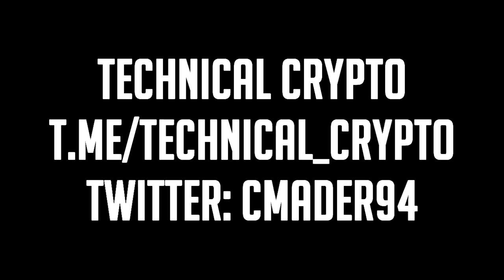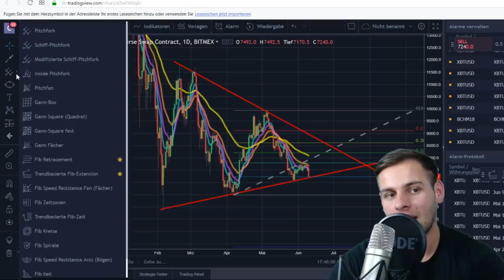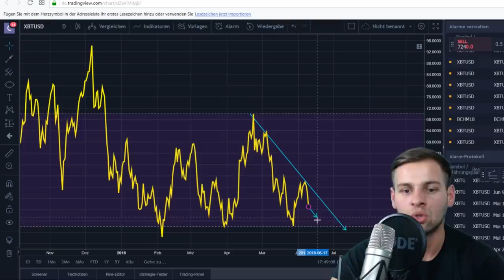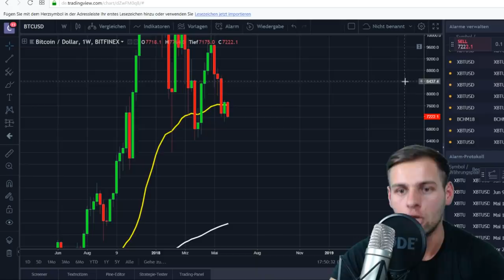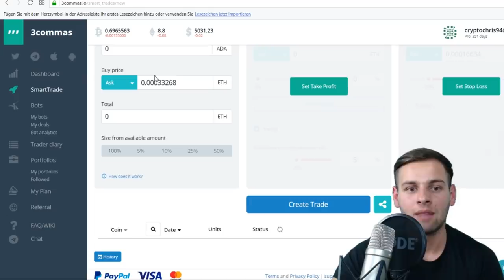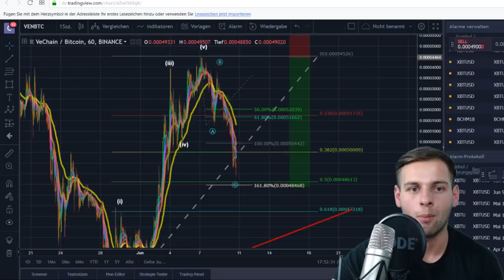BITCOIN IM FREIEN FALL?! Wo endet die Talfahrt?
Heute mal eine Plattform zum Bitcoin / Krypto swing traden, sehr hilfreich und perfekt um eure Positionen zu managen.